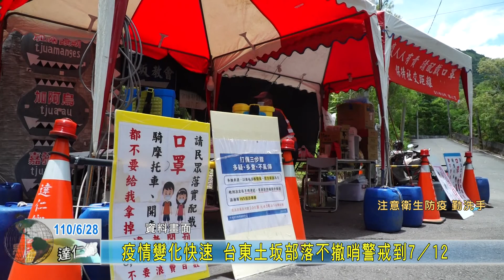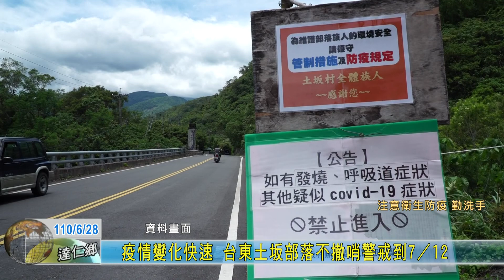20210628 疫情變化快速 台東土部落不撤哨警戒到7／12